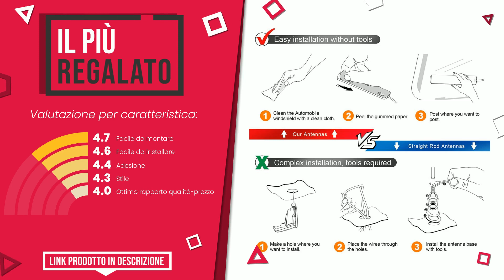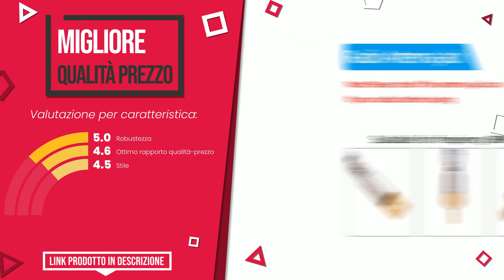Antenna radio - Top 7 - (QualeScelgo)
📣 Link 'Antenna radio' presenti in questo video:

✅ IL PIÙ ECONOMICO: Antenna Auto Corta antenna autoradio Fibra di Carbonio,anten...

✅ IL PIÙ REGALATO: Eightwood Antenna Autoradio Antenna Auto FM Adattatore DIN C...

✅ IL PIÙ DESIDERATO: Eightwood Antenna Auto FM DAB Antenna per Auto sul tetto 23c...

✅ MIGLIOR RAPPORTO QUALITÀ PREZZO: moinkerin Antenna Radio, 2 Pezzi Telescopiche Antenna Ricamb...

✅ IL PIÙ ESCLUSIVO: Eightwood FM Antenna Autoradio Amplificata Interna Antenne A...

✅ IL PIÙ VENDUTO: YIEHO® Antenna Auto Corta - Antenna Universale per Auto per ...

✅ IL PIÙ SCONTATO: Bingfu Adattatore Antenna Autoradio Interna Antenna Elettron...

Indice:
00:00 - Intro
00:05 - Antenna Auto Corta antenna autoradio Fibra di Carbonio,anten...
00:30 - Eightwood Antenna Autoradio Antenna Auto FM Adattatore DIN C...
00:55 - Eightwood Antenna Auto FM DAB Antenna per Auto sul tetto 23c...
01:19 - moinkerin Antenna Radio, 2 Pezzi Telescopiche Antenna Ricamb...
01:44 - Eightwood FM Antenna Autoradio Amplificata Interna Antenne A...
02:07 - YIEHO® Antenna Auto Corta - Antenna Universale per Auto per ...
02:33 - Bingfu Adattatore Antenna Autoradio Interna Antenna Elettron...